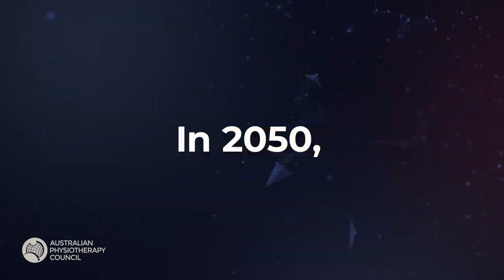Future Physiotherapy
what is physiotherapy?